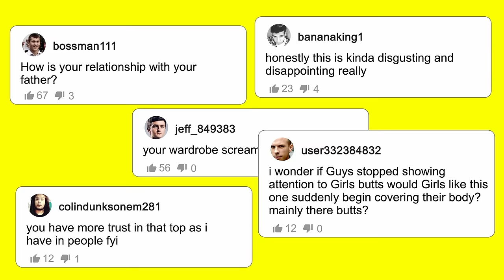FATAL PHYSIQUE (feat. Chanel Renee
Chanel Renee comes on to discuss her tumultuous relationship with bodybuilder Rich Piana. Chanel had already dealt with a lot of trauma before meeting Rich, so she was an easy target for his intense love bombing that turned very controlling and abusive. Rich was successful, but tortured, and eventually it caught up with him the night that would lead to his untimely death.